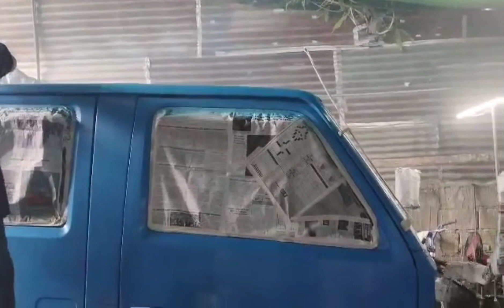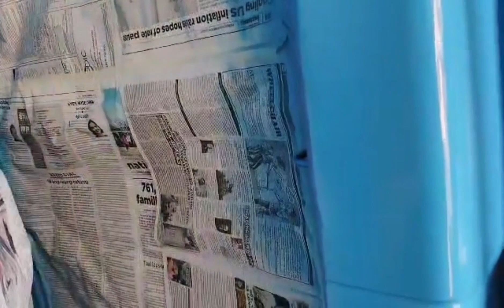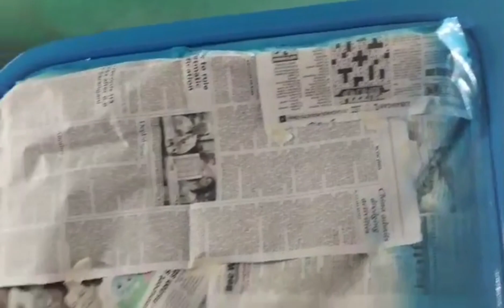PANGATLONG ISUZU ELF / KULAY ASUL TRANSFORMATION